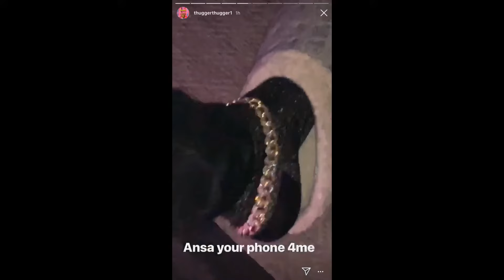Young Thug - 4 Life (Snippet)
Punk soooon we all can't wait😭🙏!!!
SLATT🐍🐍